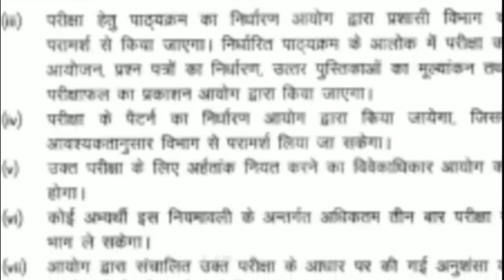सातवा चरण दीपक सर का बयान शिक्षक अभ्यर्थी और दीपक सर की वार्ता सातवें चरण से पहले देनी होगी परीक्षा